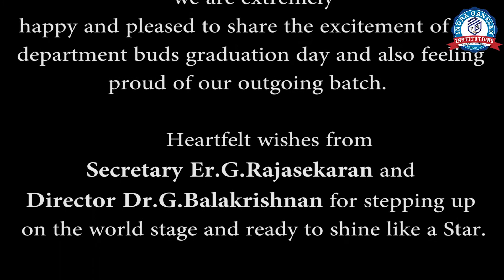Engineering | 9th Graduation Day - EEE | @IndraGanesanInstitutions